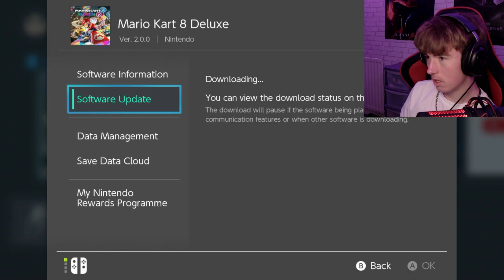Mario Kart 8 Deluxe WAVE 2 DLC - First Impressions!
MARIO KART 9 CAME EARLY!

📌Rules:

-No rude/violent language
-No harassment
-No racial/abusive comments
-No arguments

Stream/Video Quality: 720p/1080p/1440p/4K

Editing Platform:  Premiere Pro

Mario Kart 8 Deluxe DLC
Mario Kart 8 Deluxe Booster Course Pass
Mario Kart 8 Deluxe Wave 2

Gear:

Headset: HyperX Cloud Stinger/Pulse 3D Headset

HP Omen 30L Gaming PC: RTX 3070, Ryzen 7 3700x Processor, 16GB RAM, 256GB SSD, 1TB HDD, 1TB SSD, 500W power supply!

Razor Ortana V2 Keyboard
Logitech G502 Hero Special Edition Mouse